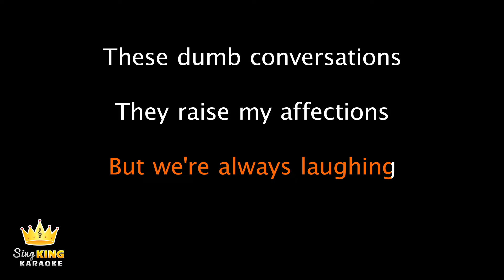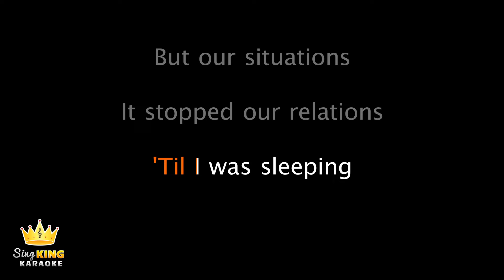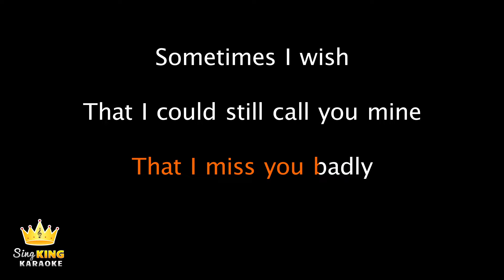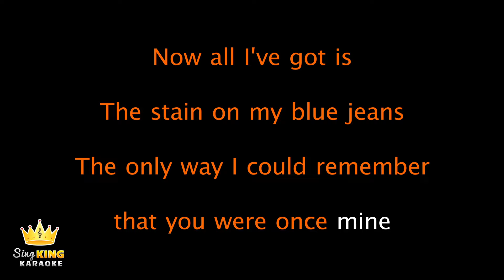GANGGA - Blue Jeans (Karaoke Version)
Karaoke sing along of “Blue Jeans” by GANGGA from Sing King Karaoke